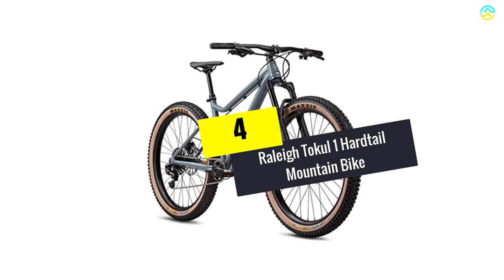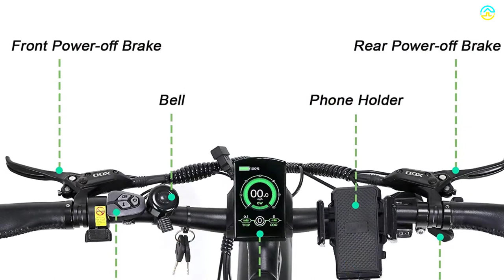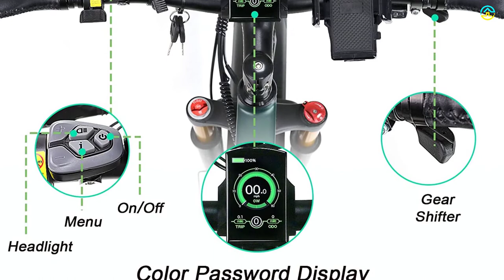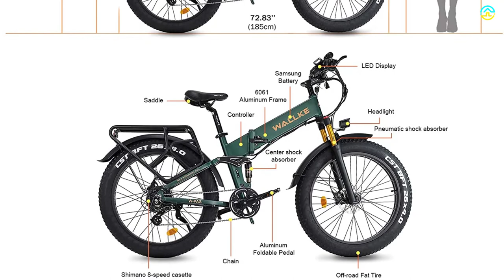✅Top 5 Best Mountain Bikes 2022 Reviews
▶️ The Best Mountain Bikes We recommended  In This video

▶️ 5.  Merax Store 26″ 24 Speed Mountain Bike For Men and Women

▶️ 4.  Raleigh Tokul 1 Hardtail Mountain Bike

▶️ 3.  XSLY 26 Inch 24 Speed Disc Brakes Mountain Bike

▶️ 2.  W Wallke X3 Pro 26 inch 48V Lithium Battery Mountain Electric Bike for Adult

▶️ 1.   Diamondback Line Hardtail Mountain Bike

➥ Prime Discounted Monthly Offering
➥ Try ALL Prime benefits FREE for 30 days
➥ Try Twitch Prime
➥ Amazon Music Unlimited
➥ Try Amazon Home Services
➥ Kindle Unlimited Membership Plans
➥ Create an Amazon Wedding Registry
➥ Try Audible and Get Two Free Audiobooks